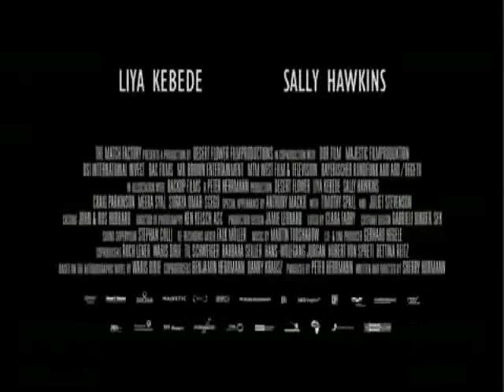Liya Kebede New Movie - Desert Flower